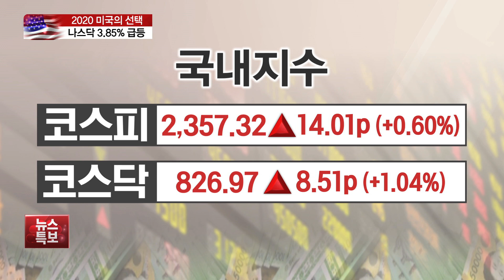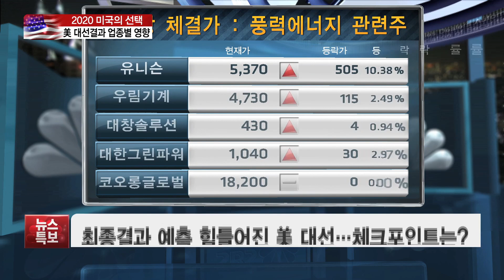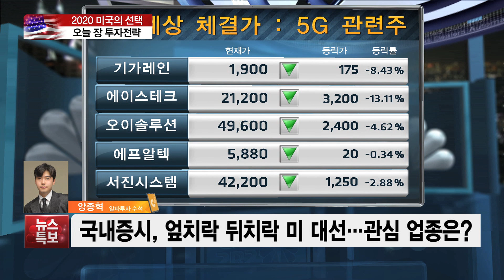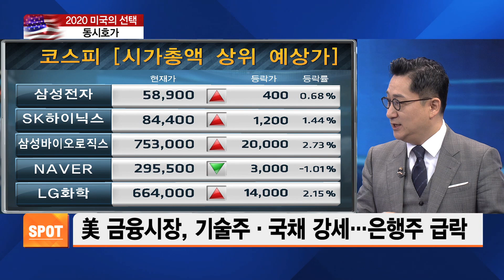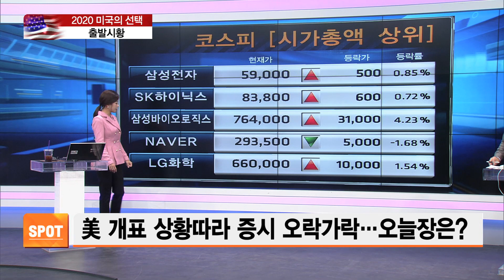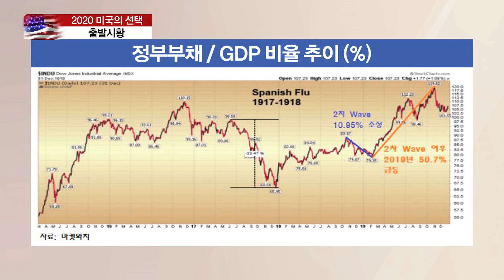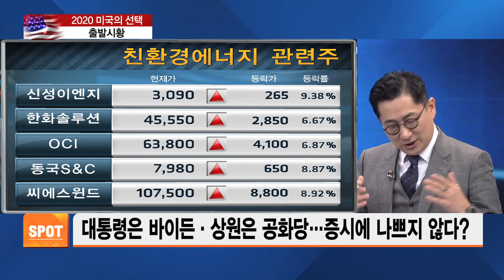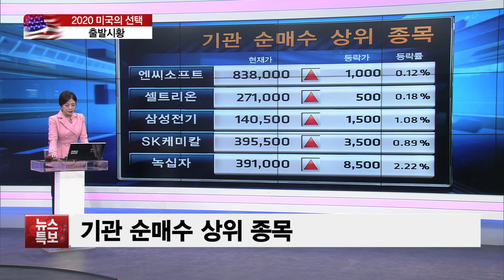[유동원의 투자전략] 무너진 트럼프, 바이든 수혜업종 ‘신재생 에너지株’ 날아오를까?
■ 경제와이드 이슈& '유동원의 투자전략' - 유동원 유안타증권 글로벌인베스트먼트 본부장

◇ '최악 시나리오'에도 폭등한 美 증시…왜?
◇ 美증시는 상원 선거 결과에 더 촉각?
◇ 美대선 주시 속 기술주 랠리…향후 전망은?
◇ 현실이 된 트럼프 '대선불복'…그럼 증시는?
◇ 美대선 개표와 함께 요동친 원·달러 환율…전망은?
◇ 재정·통화정책 '주목'…더이상 경기침체는 없다?
◇ 선진국 vs. 신흥국 시장…어디에 배팅해야
◇ 美대선 결과 상관없이 유망한 종목은?
◇ 韓증시 매력 여전…지금은 어디에 투자해야